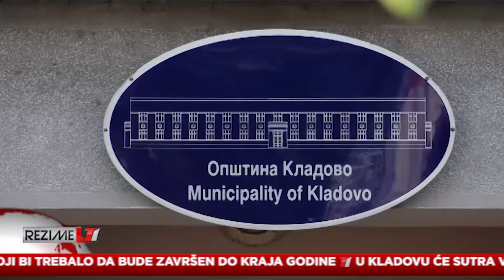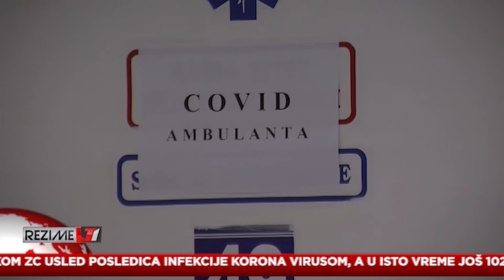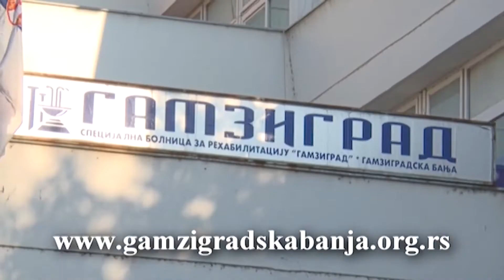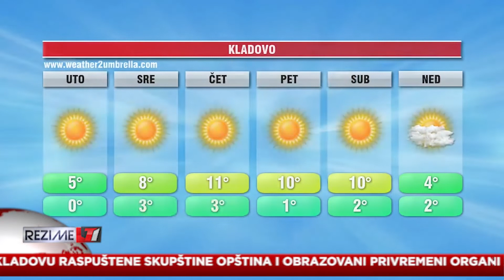REZIME T1 07.02.2022.